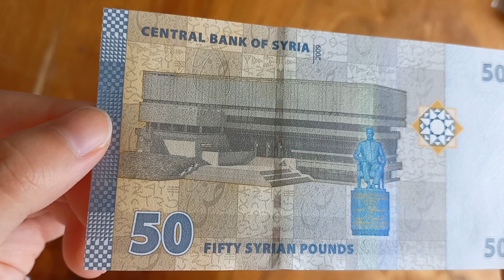Syria 50 Pounds 2009 Uang Kertas Asing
Negara: Syria
Katalog: P#112
Nominal: 50 Pounds
Tahun: 2009
Material: Kertas